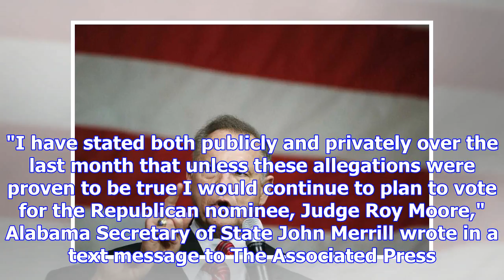Most alabama gop leaders say they are voting for roy moore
MONTGOMERY, Ala. -- Most Republican leaders in Alabama say they plan to vote for Roy Moore on Tuesda...